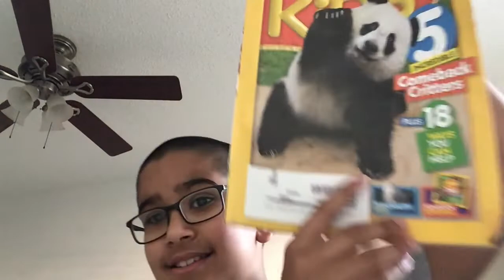Endangered Animals - Monarch Butterfly and Gorilla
This video is about endangered animals and how us kids can save them. Information collected from various sources, including the popular magazine "National Geographic Kids." I hope you enjoy this video and look forward for future videos!